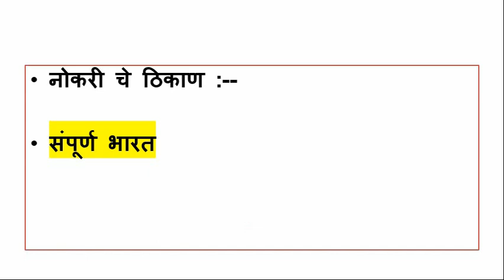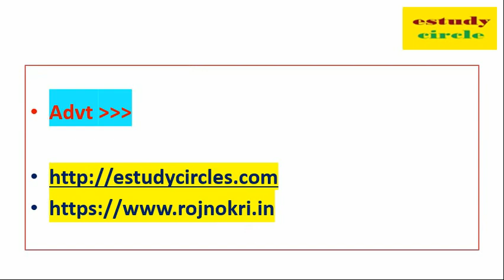429 जागा करिता भरती नोकरी // 12 वी पास //सरकारी नोकरी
429 जागा करिता भरती नोकरी // 12 वी पास  //सरकारी  नोकरी